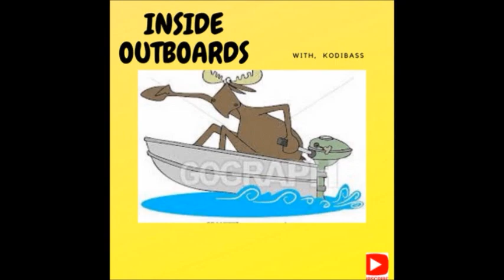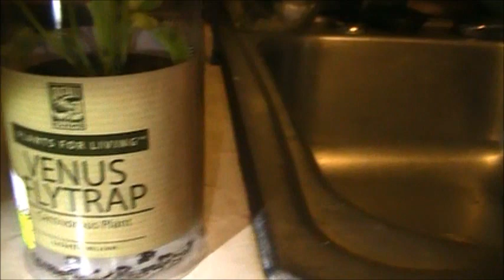JOHNSON 30 HP ,,,PART 4,,, ( FIXED )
Johnson 30 hp fixed / put back together, This old outboard had 2 be pulled to bits, Some drilling , wire wheeling, sanding, painting, broken bolts and other parts. Replaced everything broken I could see. kodi

Business: address  L R Outboards
3130 Spruce cape rd, Kodiak' Alaska 99615